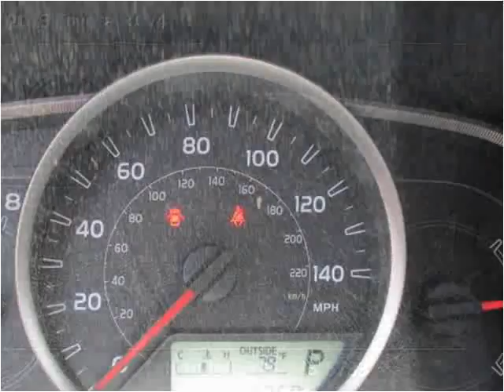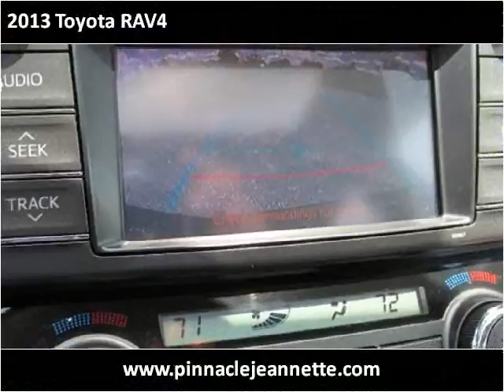2013 Toyota RAV4 Used Cars Jeannette PA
This 2013 Toyota RAV4 is available from Pinnacle Auto Sales.